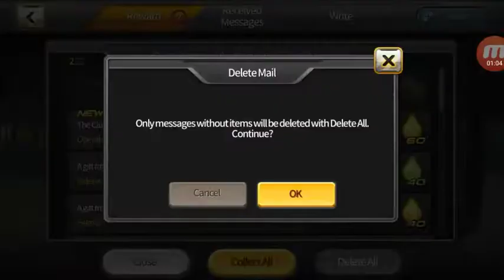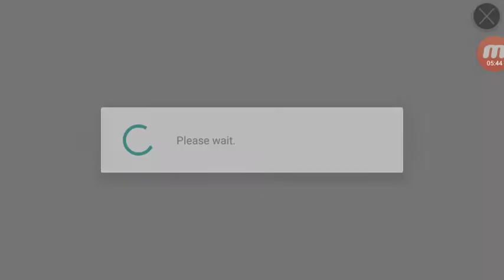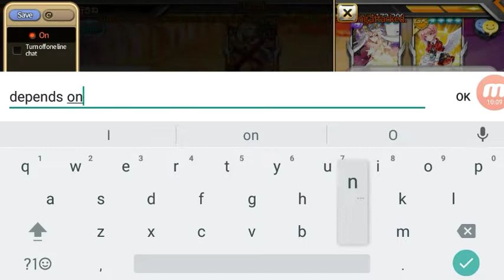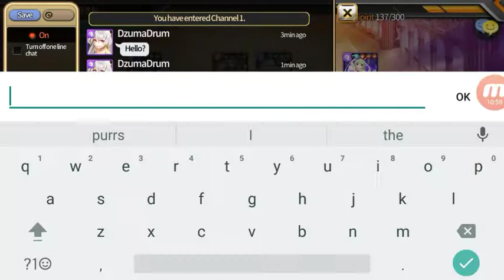Soccer spirits gameplay climbing the ladder we get rekt 😅😓